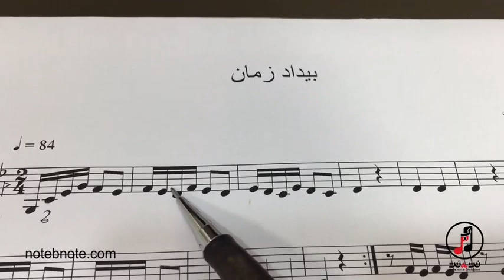آموزش سه تار - آموزش آهنگ بیداد زمان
برای درس امروز آهنگ زیبای « بیداد زمان » با اجرای بانو مرضیه را انتخاب کردیم. باشد که با پشتکاروعلاقه بتوانید این آهنگ لطیف و نوستالژیک را بر روی تارهای سه تار بنشانید. جهت تهیه این آهنگ و مشاهده ویدئوهای آموزشی سه تار ، به وبسایت ما مراجعه کنید